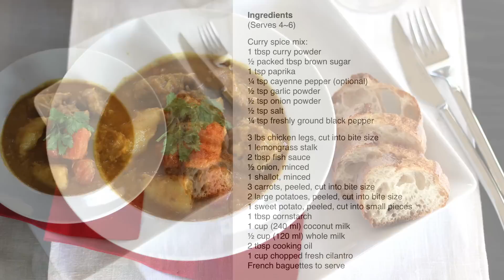Vietnamese chicken curry (Cà ri gà)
♥ Ingredients:
(Serves 4~6)

Curry spice mix:

1 tbsp curry powder
½ packed tbsp brown sugar
1 tsp paprika
¼ tsp cayenne pepper (optional)
½ tsp garlic powder
½ tsp onion powder
½ tsp salt
¼ tsp freshly ground black pepper

3 lbs (1.5 kg) chicken legs, cut into bite size
1 lemongrass stalk
2 tbsp fish sauce
½ onion, minced
1 shallot, minced
3 carrots, peeled, cut into bite size
2 large potatoes, peeled, cut into bite size
1 sweet potato, peeled, cut into small pieces
1 tbsp cornstarch
1 cup (240 ml) coconut milk
½ cup (120 ml) whole milk
2 tbsp cooking oil
1 cup chopped fresh cilantro
French baguettes to serve

♥ Nguyên liệu:
(Serves 4~6)

Gia vị cà ri:

1 tbsp muỗng canh bột cà ri
½ muỗng canh nén chặt đường vàng
1 tsp muỗng cà phê ớt màu
¼ tsp muỗng cà phê ớt bột (nếu thích cay)
½ tsp muỗng cà phê tỏi bột
½ tsp muỗng cà phê bột hành
½ tsp muỗng cà phê muối
¼ tsp muỗng cà phê tiêu xay

3 lbs (1.5 kg) thịt đùi gà, chặt vừa ăn
1 nhánh sả
2 tbsp muỗng canh nước mắm
½ củ hành tây, cắt nhỏ
1 củ hành ta, cắt nhỏ
3 củ cà rốt, gọt vỏ, cắt vừa ăn
2 củ khoai tây, gọt vỏ, cắt vừa ăn
1 củ khoai lang đỏ, gọt vỏ, cắt nhỏ
1 tbsp muỗng canh bột bắp
1 cup (240 ml) nước cốt dừa
½ cup (120 ml) sữa tươi
2 tbsp muỗng canh dầu
1 cup ngò (mùi)
Bánh mì

♥ Here are a few of the tools I used in the video:
Victorinox 8-Inch Chef's Knife
OXO Good Grips 15-Inch-by-21-Inch Cutting Board
KitchenAid Classic Y Peeler
Peugeot Paris U'Select Pepper Mill
Calphalon Tri-Ply Stainless Steel Cookware Set
Anchor Hocking Oven Bake and Food preparation Set